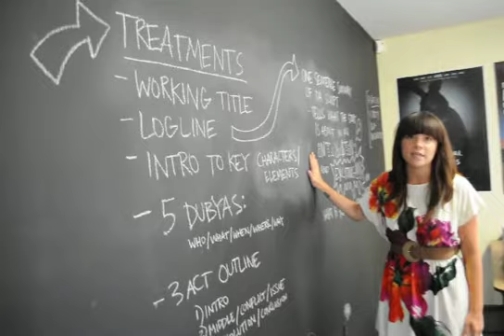40711-Koehler-video.mov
The Sarasota Film Fest's Allison Koehler takes us on a tour of the outreach and education building. Koehler is in her third year as SFF's director of outreach and education.